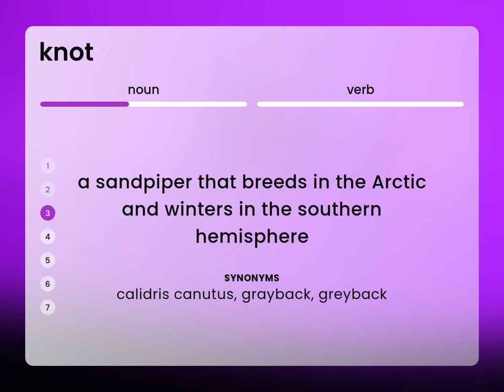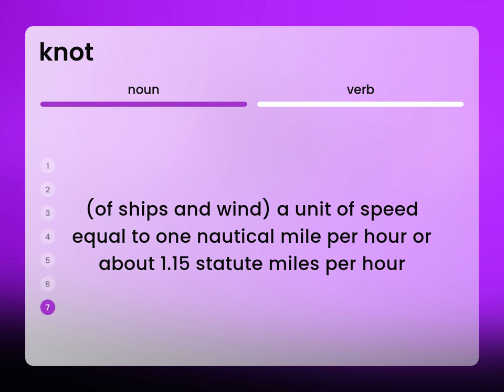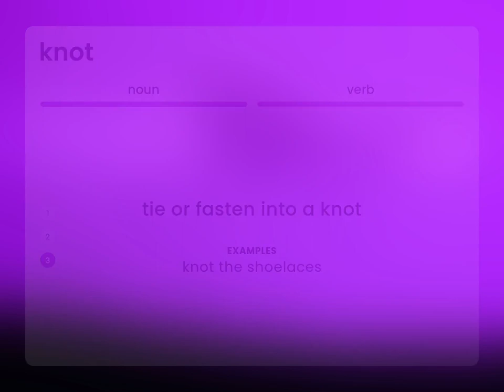Knot — what is KNOT meaning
KNOT definition